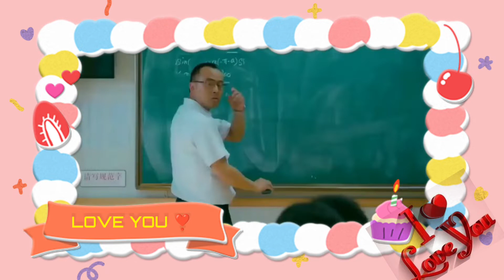Love Story Video|| Romantic Song|🌹 Love you 💕💖 love for each other 👩‍❤️‍👩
Love Story Video || Romantic Song| Love you 💕💖